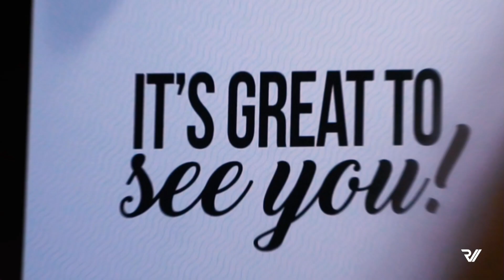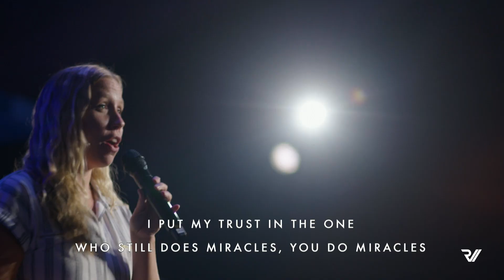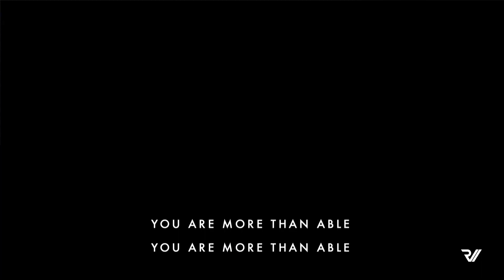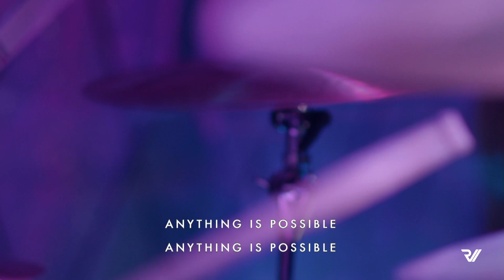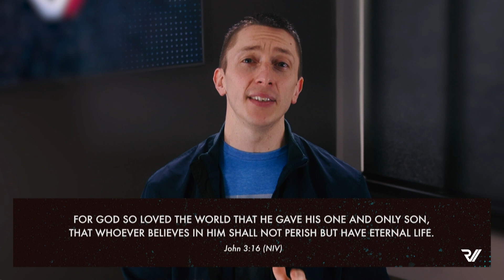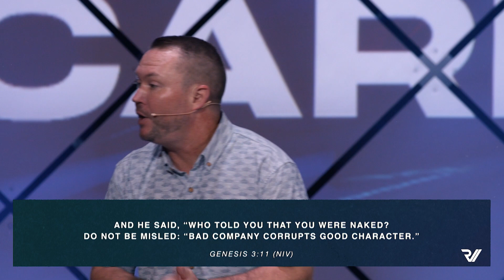Sunday Service • Pastor Thomas Humphries • August 27, 2023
Thank you for joining our service today! For more information about Rev City Church, please visit revcity.com.